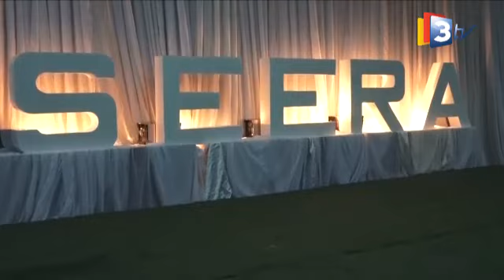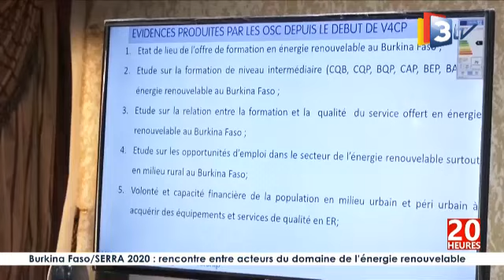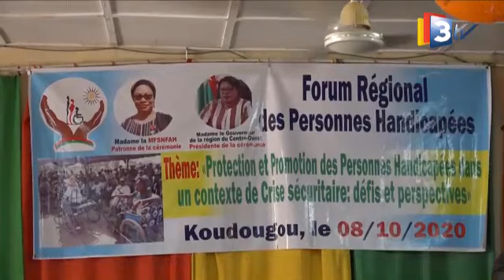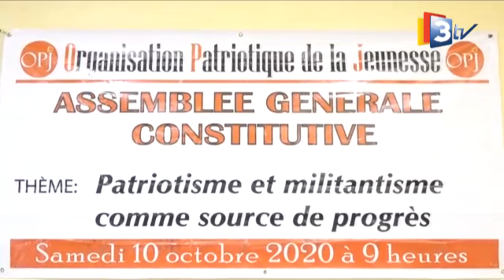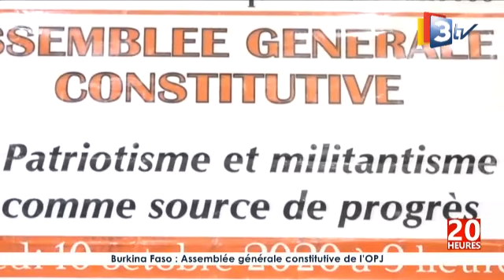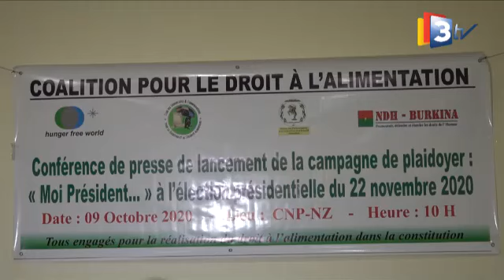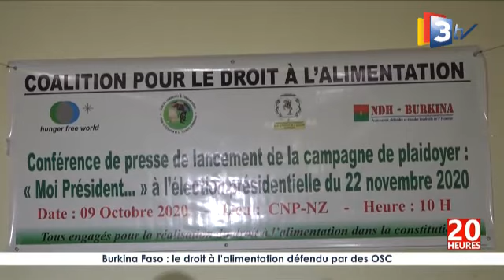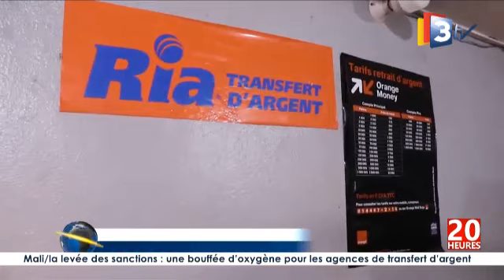JT 20H du 10 octobre 2020 présenté par Sonia KOCTY